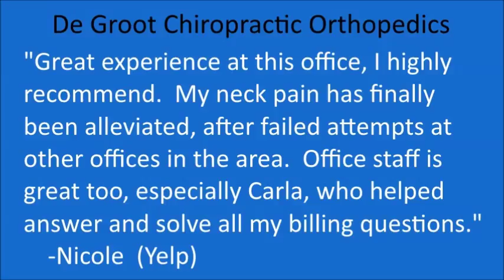De Groot Chiropractic Orthopedics reviews – Wilmington Chiropractor Reviews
Reviewed: ★★★★★  De Groot Chiropractic Orthopedics is a top reviewed chiropractic office based in Wilmington, DE. This video shows some of the excellent reviews and testimonials that have been offered by happy patients of the chiropractors.
(Real reviews by real patients)

1401 Silverside Rd Suite 1
Wilmington, DE 19810